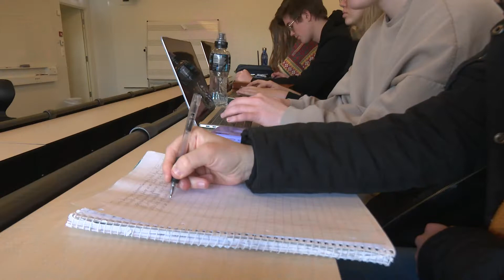friskole støtte 2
Friskolene rammes av at 2020 ikke var et godt gjennomsnittsår for beregne tilskudd. Det er delte meninger om viktigheten av støtten til friskolene.